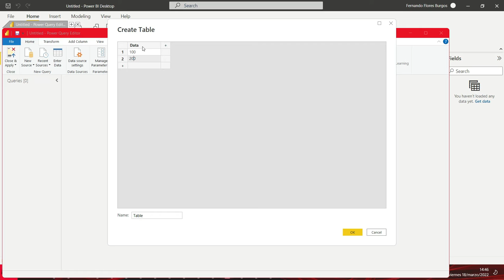Como hacer una conversión sin usar una columna o medida calculada en Power BI